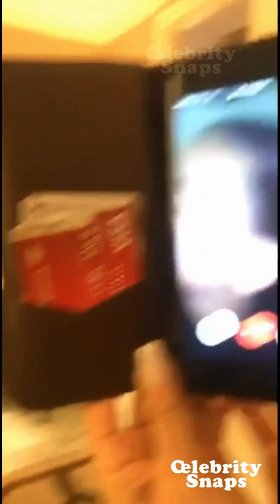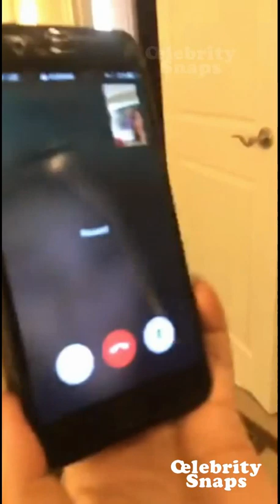Pia Mia Instagram Live Stream | September 22nd 2017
Snapchat Stories September 21th 2017 | Celebrity Snaps